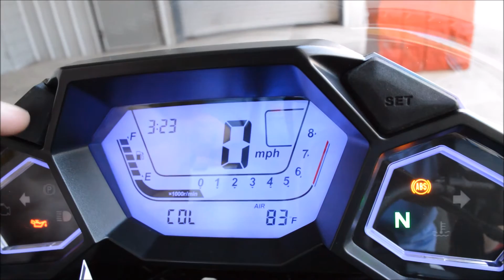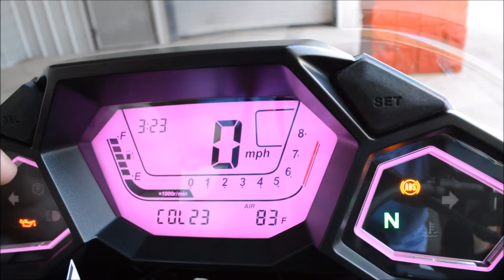2015 Honda NM4 Gauges / NC700JD - Honda of Chattanooga / 2015 Motorcycles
Check out the 2015 Honda NM4 NC700 LED gauges with 25 different color options to choose from. Check out our Honda of Chattanooga YouTube Channel for even more videos on this all New motorcycle for 2015 from Honda showing off some of its other unique features.

2015 Honda NM4 For Sale at Honda of Chattanooga. Your local Chattanooga TN Honda PowerSports / Motorcycle Dealer offering some of the Lowest & Best Prices around for Over 50 Years...